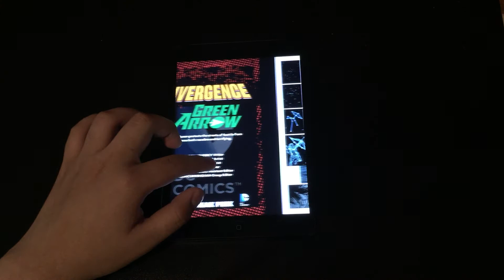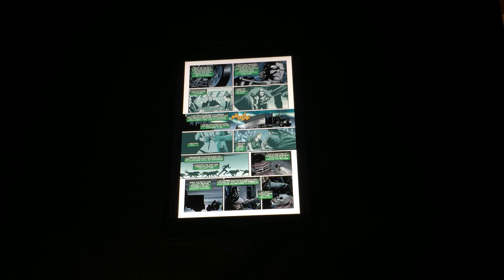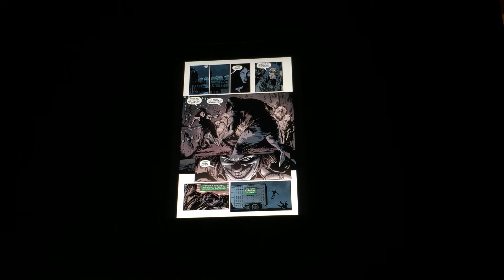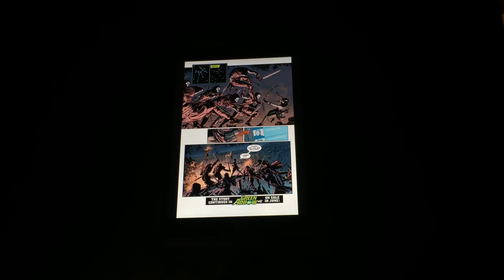Green Arrow (Eight-Page Preview) - Review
My Review for Green Arrow (Eight-Page Preview), Enjoy!